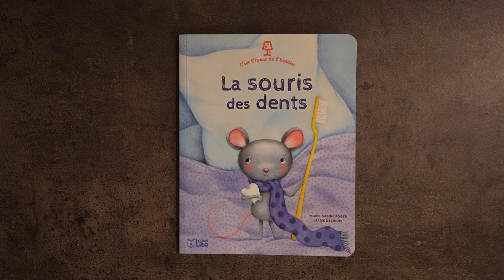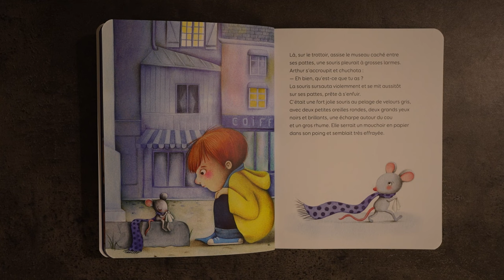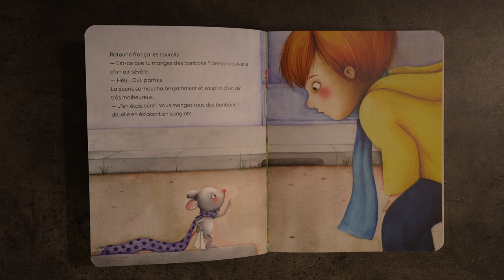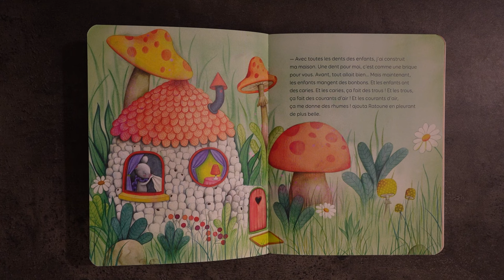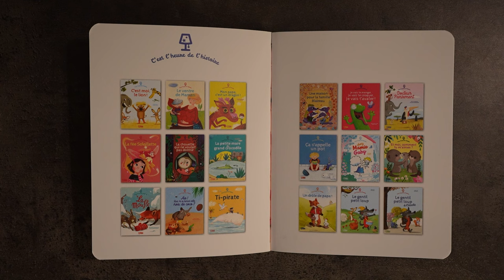La Souris des Dents ; Lecture Histoire